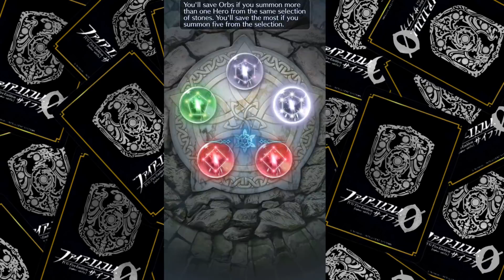Legendary Alm - 250+ Orbs || Fire Emblem Heroes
Another FEH video today, this time with the special guest that is my girlfriend! They dropped Legendary Alm on us all of a sudden when my orb count was relatively dry, but I had to drop every possible orb on him.